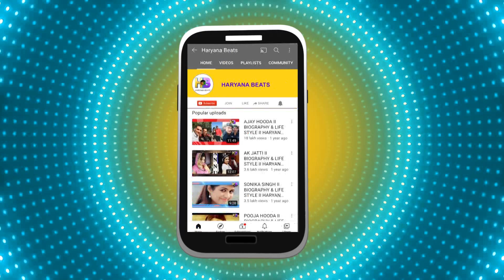Haryana and punjab music industry presents Jaat vs Jatti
Haryana amd Punjabi coming together to present jaat vs jatti song on haryana beats TV channel and Punjabi buggy YouTube channel

Starring - Dev Kumar deva and Mishti bhardwaj
Punjabi singer - afsana khan
Lyricist - Jand sandhu
Music composer - juggi gill
Director - pramod sharma
Producer - sushma malhan

Credits-
A H Beats Production
Writter :- VJ Kumar
Video Editor :- Nitesh Saini
VO :- RJ Gourav
Special Thanks :- Gourav Chawla